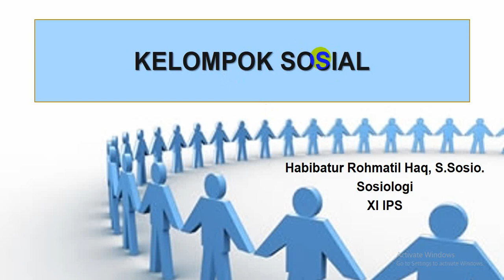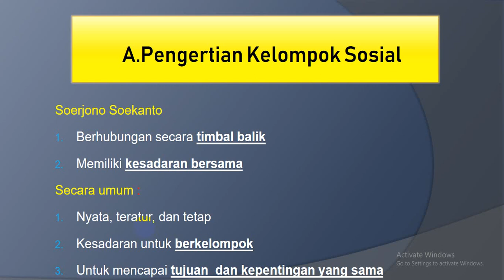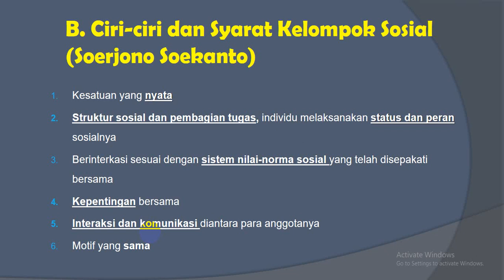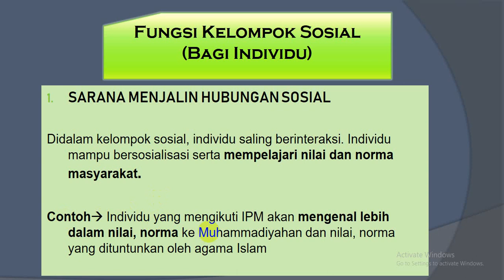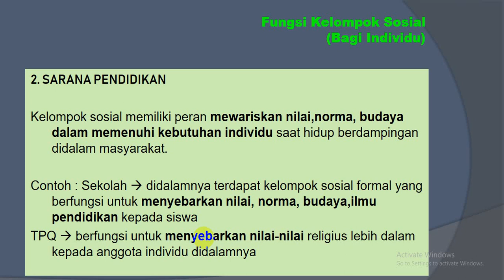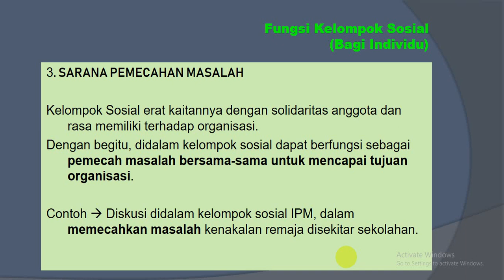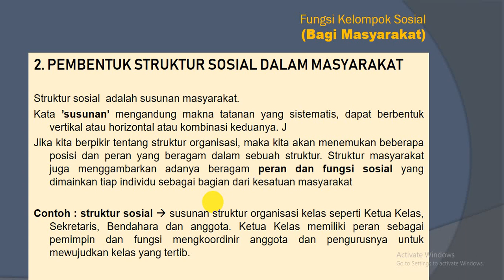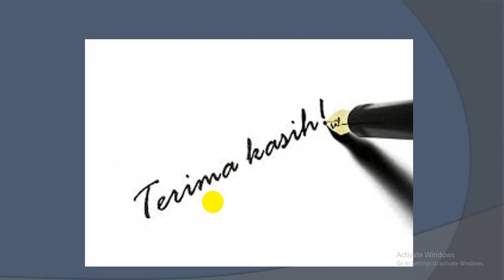Kelompok Sosial ( Definisi, Ciri dan Fungsi) Kelas X